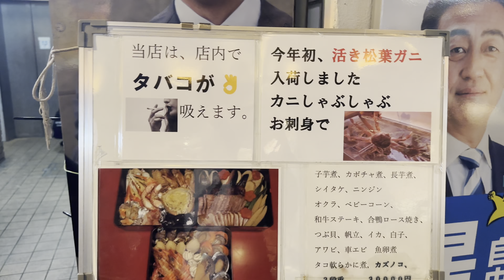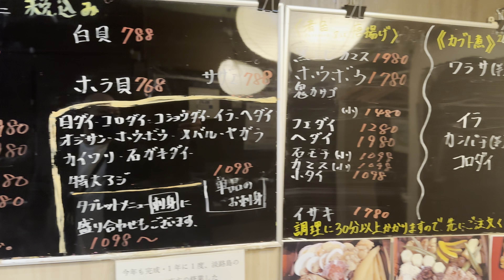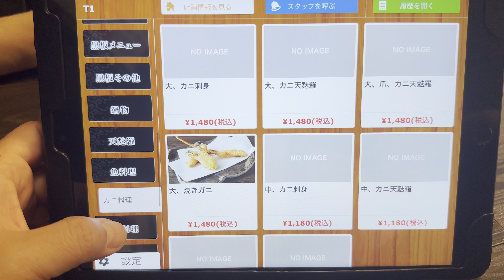【海鮮料理 薄すすき】生の蟹を食べたくなったらここやね